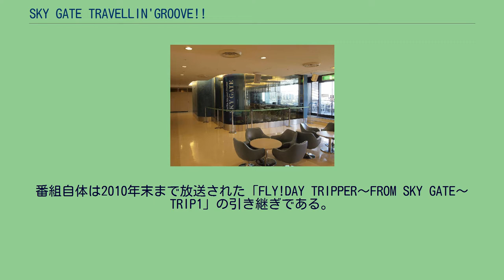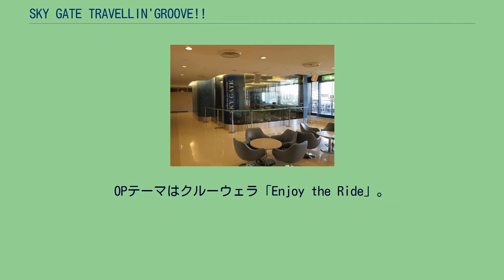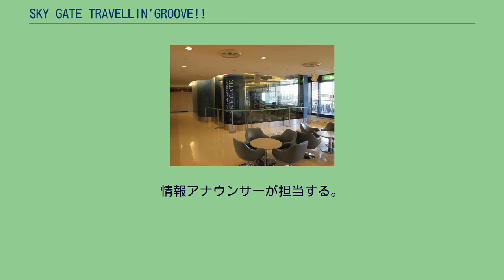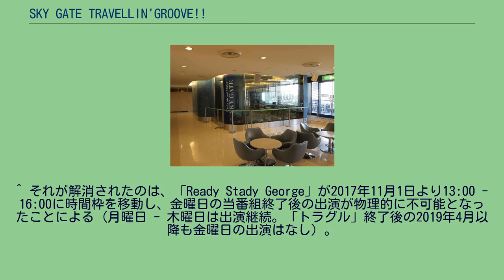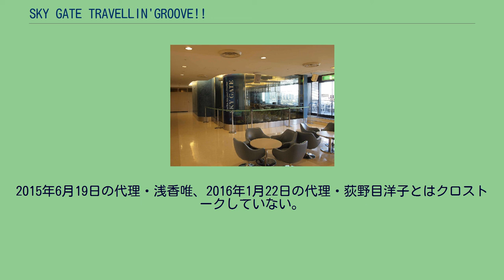SKY GATE TRAVELLIN'GROOVE!!